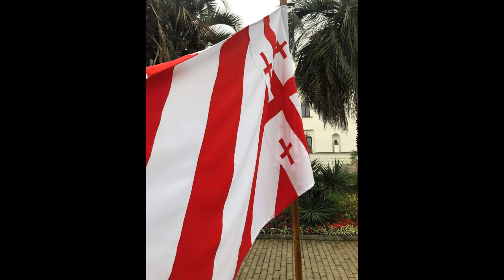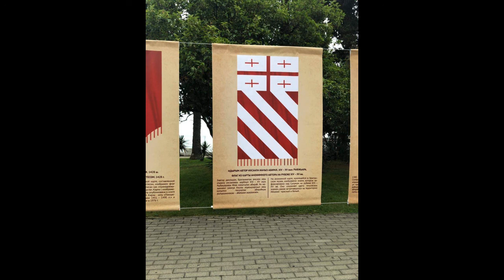აფხაზური სიმღერა "აზამათ" Abkhazian song "Azamat" Апсуа а́шәа Азамаҭ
ჰაი გჲედი აზამათ
იფჰჿჷს ლარა - ჶატიმა
რჷფჰა ფშძა - ზალიმა
დარა რჷჭკჿჷნ იარა - მათ

ჰა ჰაირა რერაშა
უა ჰა ჰა ჰაირა
ჰა ჰაირა რერაშა
ჰა ჰაირა ამარჯაქჿა

რხჿჷჭჷ ფშძა აბაჰჩაჭჾჷ
აჰჿსა ახაცჿა რჷმხაჭჾჷ
ამცა იალწუა რჩჾაგა აჭჾჷ
იანჷჭჭალოიტ რხჷ-რჭჾჷ

ჰა ჰაირა რერაშა
ჰა ჰაირა ამარჯაქჿა

იარა ბზია დცჿაღჿაჳჷნ
იეიფშ იფჰჿჷს დრაშჿაჳჷნ
რჷფჰა ფშძა დჷწაჳჷნ
დარა რჷჭკჿჷნ დჷრწაჳჷნ

ჰა ჰაირა რერაშა
ჰა ჰაირა ამარჯაქჿა

 ოო უარადარა
ჰა ჰა ჰაირა

Ҳаи гьеди Азамаҭ!
Иҧҳәыс лара – Фатима
Рыҧҳа ҧшӡа – Залима
Дара рыҷкәын иара – маҭ!
Ҳа ҳаира рерашьа
Уа ҳа ҳа ҳаира
Ҳа ҳаира амарџьақәа

Рхәыҷы ҧшӡа абаҳчаҿы
Аҳәса ахацәа рымхаҿы
Амца иалҵуа рҽага аҿы

Ианыҷҷалоит рхы-рҿы.

Иара бзиа дцәаҕәаҩын
Иеиҧш иҧҳәыс драшәаҩын
Рыҧҳа ҧшӡа дыҵаҩын
Дара рыҷкәын дырҵаҩын
Ҳа ҳаира рерашьа

Оо уарадара
Ҳа ҳа ҳаира…